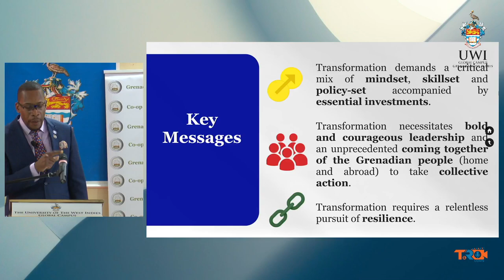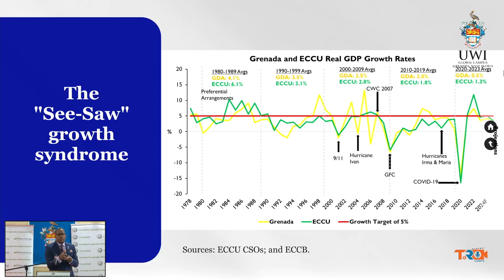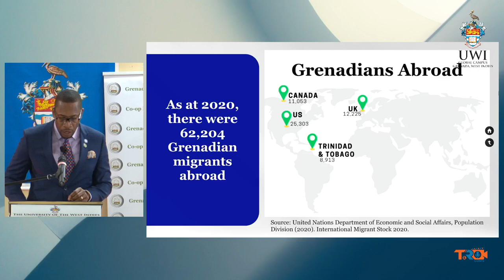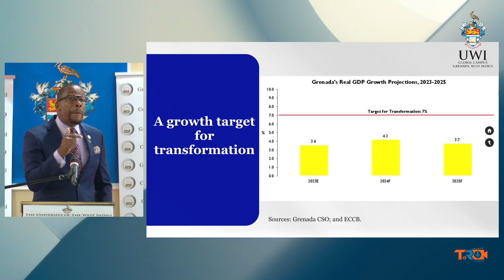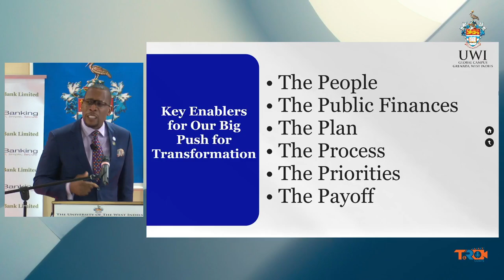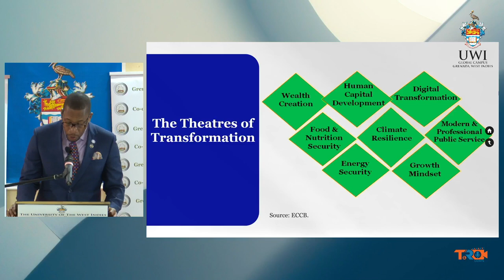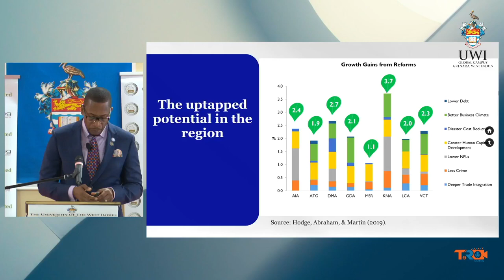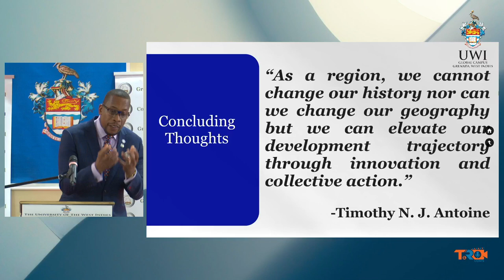9th Annual Carol Bristol Distinguished Lecture Series March 5th, 2024